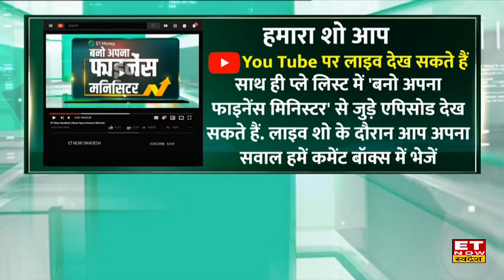Investment Tips : Kirtan Shah से जानिए कैसे करें बच्चों की पढ़ाई संग Retirement Planning ?| BAFM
Credence Wealth Advisors के Founder Kirtan Shah से ET Now Swadesh के साथ खास बातचीत में जाने की बच्चों की पढ़ाई संग कैसे करें रिटायरमेंट प्लानिंग, क्या पोर्टफोलियो फंड का चुनाव सही है साथी जानी है सबसे अच्छी निवेश रणनीति क्या है ?